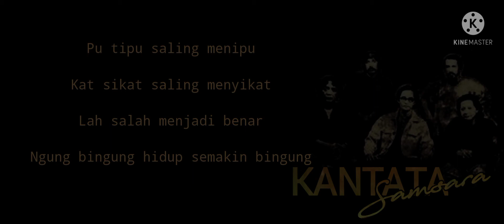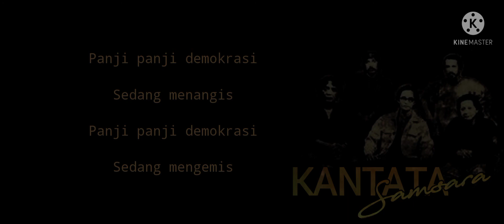Kantata samsara-Panji panji demokrasi(Lyric)